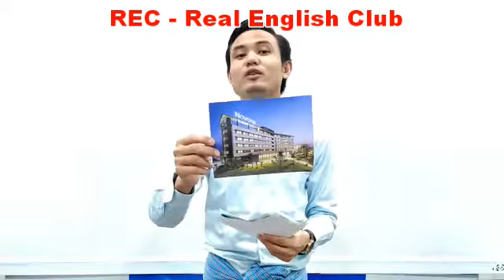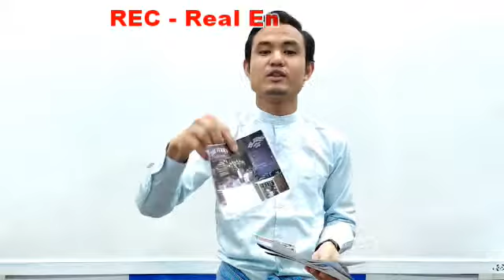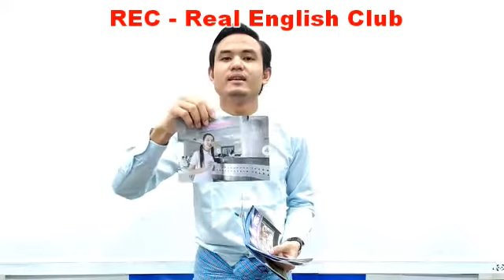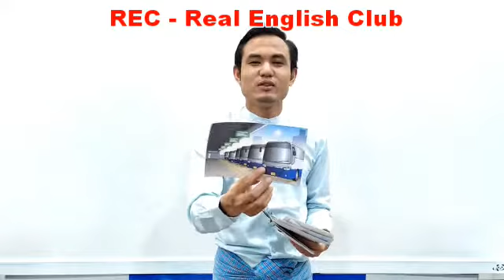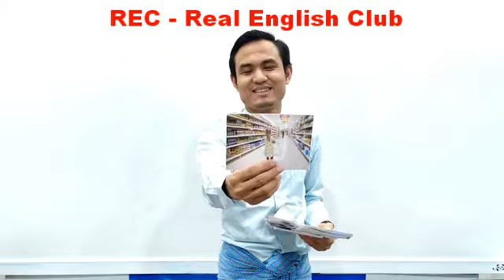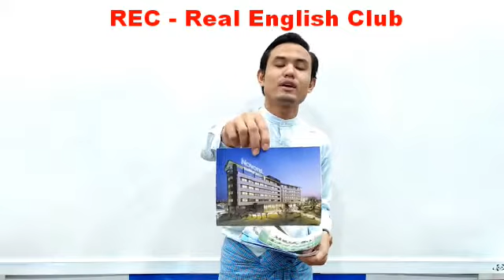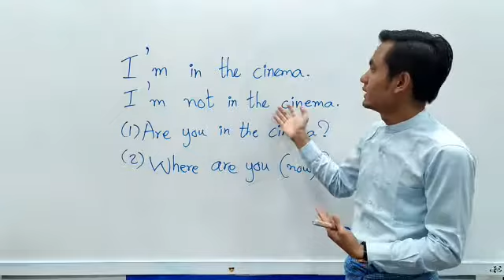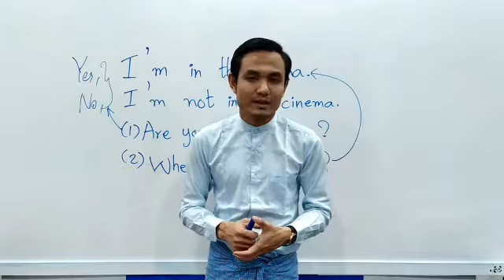English is Everywhere !!!